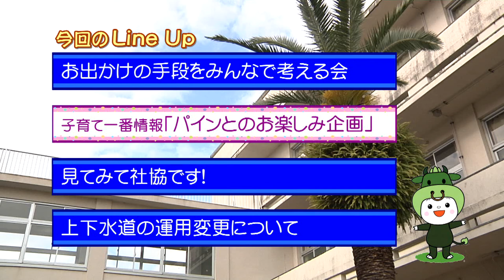松阪市行政情報番組VOL.1216 オープニング